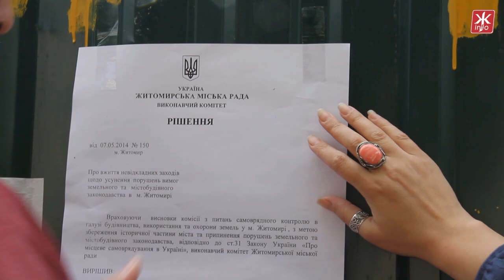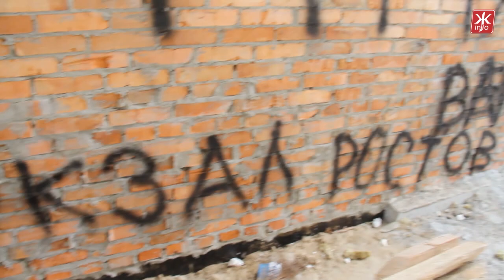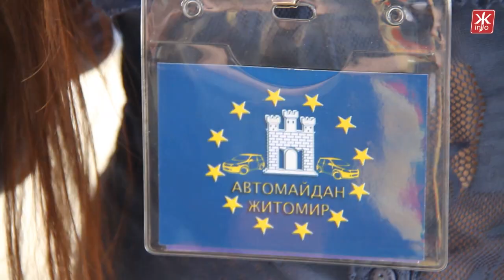Житомирські активісти поставили ультиматум власникам будівництва АТБ - Житомир.info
5 червня житомирські активісти телефоном поставили ультиматум представнику приватного підприємства "Олеся", які будують супермаркет "АТБ" у центрі міста - до 11 червня демонтувати незаконну споруду. В іншому випадку - житомиряни демонтують її самотужки: "На сьогодняшній день громада добилася того, щоб наші контролюючі служби виконали свої зобов'язання і скасували дозвіл на проведення по вул. Київській, 6. приватним підприємством "Олеся" будівельних робіт. Дозвіл скасовано саме з підстав нецільового використання земельної ділянки. На даному місці мало бути збудовано 9-ти поверховий житловий будинок разом з громадським приміщенням, проте, ми бачимо, що тут будується супермаркет АТБ,"- говорить координатор "Автомайдан-Житомир" юристка Юлія Демчук.

Житомирские активисты поставили ультиматум владельцам строительства АТБ - Житомир.info